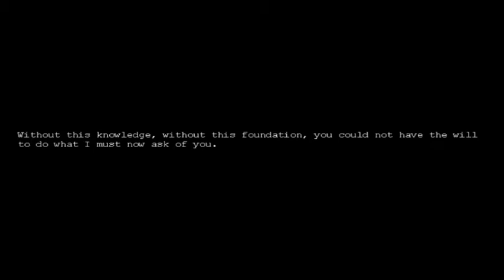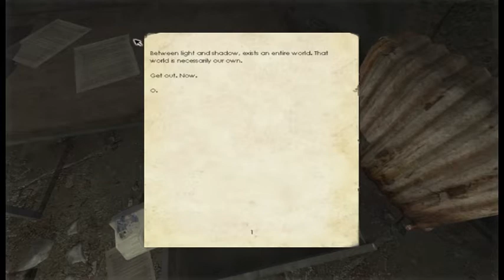Penumbra: Black Plague (2/6)- [Playthrough] [No Commentary]